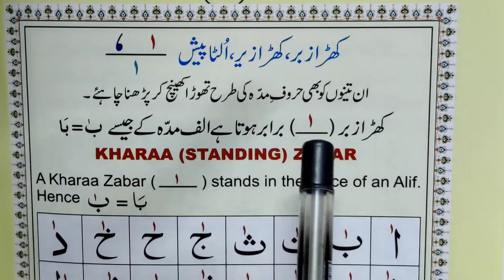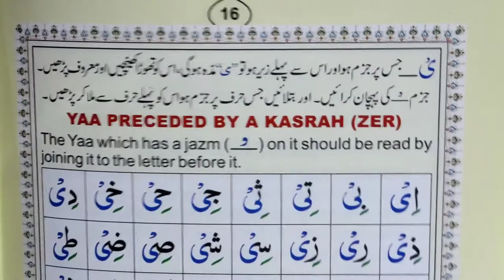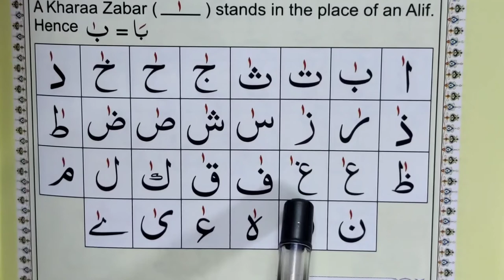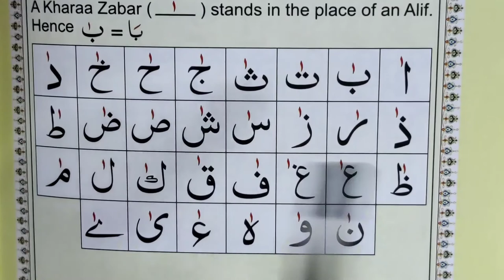Eps 29, Quran padhna sikhe, learn how to read quran, Owais khan nadwi